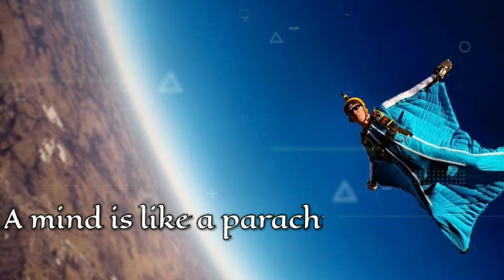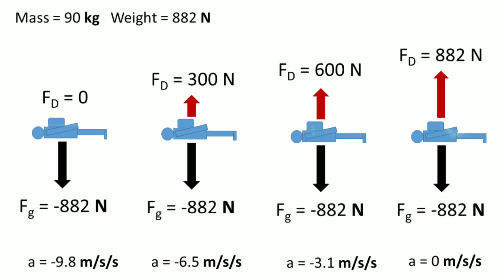पैराशूट धीरे-धीरे नीचे क्यों उतरता है || Parachute Dhire Dhire Niche Kyun Utarta Hai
पैराशूट धीरे-धीरे नीचे क्यों उतरता है || Parachute Dhire Dhire Niche Kyun Utarta Hai || Why does the parachute descend slowly

Is video me hum parachute dhire dhire niche kaise or niche kyun utarta hai iska karan janenge || parachute kese utarta hai || parachute kyun utarta hai || why parachute descend slowly || parachute

Hastags